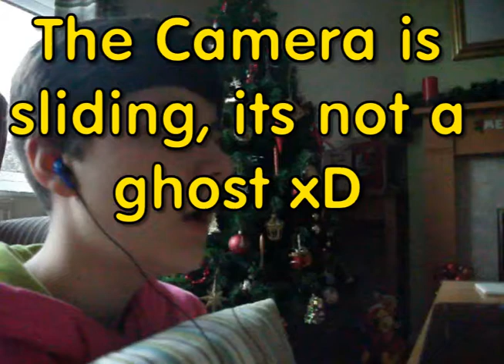Mama 2016 [See You Again] Wiz Khalifa Reaction!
Hi guys this is my reaction to Mama 2016 [See You Again] Wiz Khalifa! I love Mama and this was one of the best international performances I've seen! Love it!

I don't own: MAMA 2016 SEE YOU AGAIN.